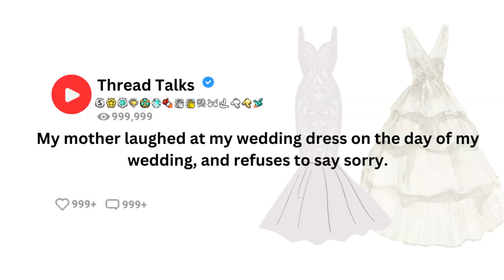My mother laughed at my wedding dress on the day of my wedding#reddit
Two weekends ago, I (32F) got married to my long term boyfriend (32M). Let me provide some context by talking about my mom for a second. She (65F) and I have always had a somewhat strained relationship. She is rude and very hard to please, and my older brothers and I always felt she disapproved of the things we did. However, she raised the five of us alone working two jobs, and we all love her for the sacrifices she made for us and try to look after her now we all have our own careers. There are genuinely good times with her too. So I suppose you might say it's a complex relationship we all have.

Anyway, I announced my engagement last year and while she initially seemed pleased, she gradually pulled away from me and seemed like I was inconveniencing her by asking for her involvement. For example I asked if she'd be there while I tried on wedding dresses because it meant a lot to me, and she told me she "didn't feel like it". Even when I texted her asking if she wanted to see a photo of the place we'd chosen as a venue, she said she'd see it when she attended and didn't need the picture. I'd been planning on asking if she would walk me down the aisle, but decided not to ask her since she seemed so uninterested by every other aspect of the wedding. I actually asked all four of my brothers if they'd do it instead, and they were honored and accepted.

The day of the wedding rolled around, and my bridesmaids and I were getting ready before heading to the venue. I had just put on my wedding dress, and felt very emotional looking at myself in it. My bridesmaids were very complimentary of it, and it was a special moment between all of us. Just then my mom arrived, and actually started to laugh when she saw me. Everyone kind of went silent out of shock, and I asked her what was wrong. She just replied with "what? it's the first time I'm seeing it!" and walked off, leaving me feeling crushed that she'd laugh at me. My bridesmaids built me back up and I brushed it aside, and I ended up having a lovely wedding. My brothers walked me down the aisle as I'd wanted, and it was so special getting married to my best friend.

However, things got worse again as we took wedding photos. My mom and I were asked to take a photo together, and while the photographer set up, she made some comments about not asking her to walk me down the aisle. It confused me since she'd been so disinterested with everything, and I was going to tell her that before she suddenly looked me up and down and laughed again, whispering "really...that dress?". Just then we had our photo taken, and upon reviewing the photos after the fact, I look like I'm about to burst into tears. Perhaps I should've confronted her then and there, but I just wanted to salvage as much happiness as I could for my wedding day.

A day or so later however, I told my husband and brothers. They were all shocked and sided with me, asking my mom why she'd said what she said. My mom apparently said she just hadn't liked my dress, and thought I was overreacting. She refused to say sorry and since then we haven't spoke, but she's badmouthing me. On Monday we're going on our honeymoon, and I'm wondering if I should confront my mom about this before then, or if there isn't any point and I should move past it. Even if I do say something, what could it be that would get through to her that I'm hurt?